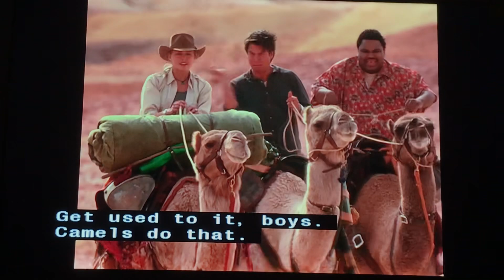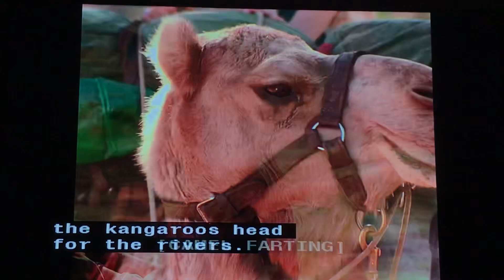Kangaroo Jack (2003) 16/27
Today is the 21st anniversary of the movie: Kangaroo Jack